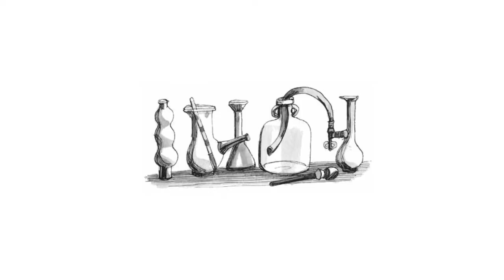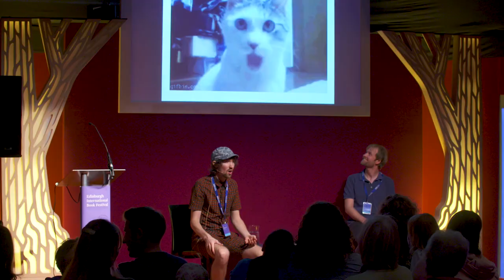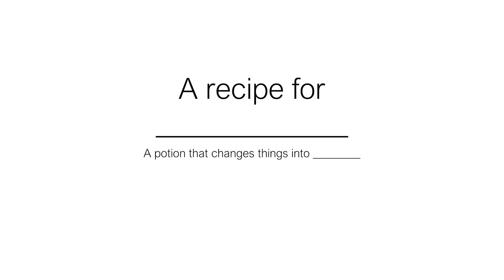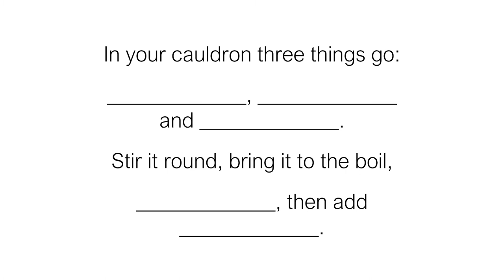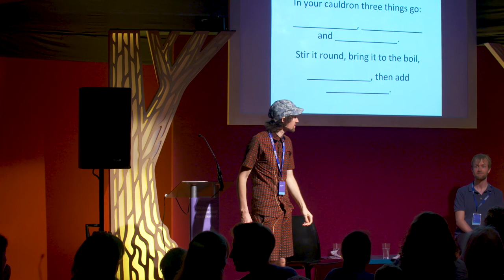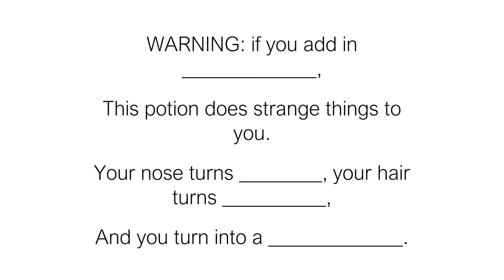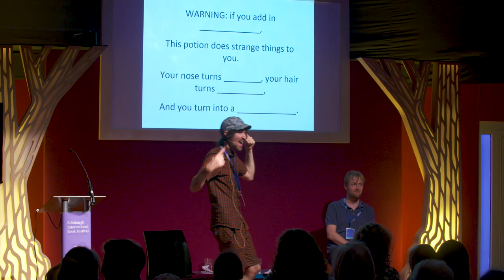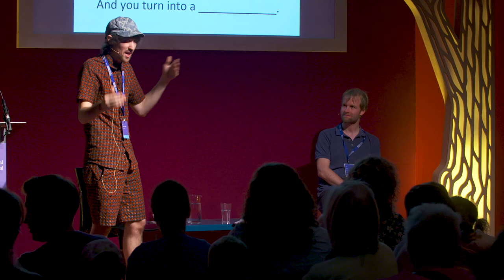Sam Gayton: Fantastical Fiction at the Edinburgh International Book Festival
In this excerpt from his Book Festival event, author Sam Gayton reads from his exciting new book His Royal Whiskers, then gets you started writing your own magical stories.

Watch the video and then take a look at our Brewing Stories learning resource for activities for primary school children linked to this event